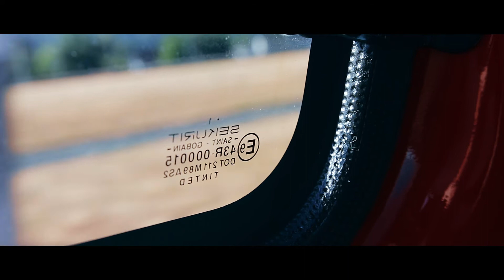Getting Over It with Bennett Foddy